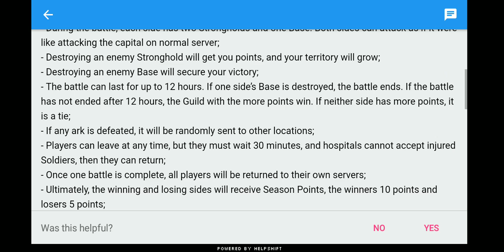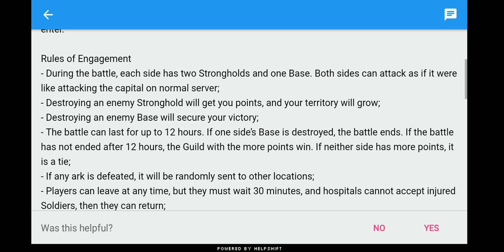Galactic Battle intro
Quick, no frills, explanation and insight for galactic battle beginners.